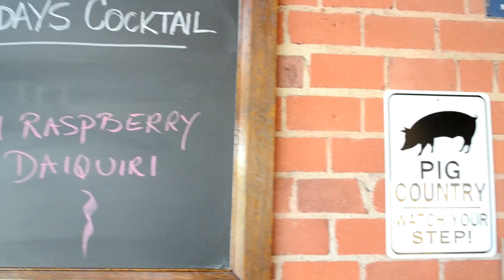Chefs Ben Ford and Gavin Lansdale prepare Beaver Tail - Kamikaze Kitchen Episode 1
Eddie and Val bring a secret ingredient to Ford's Filling Station in Culver City, California, where Executive Chef and owner Benjamin Ford and Chef du Cuisine Gavin Lansdale's talent and patience are put to the test.